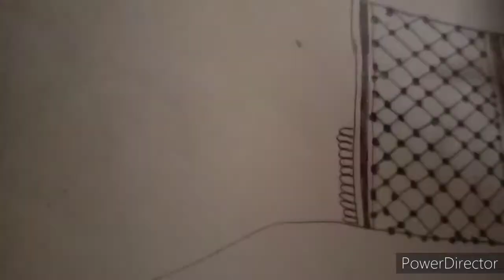Mahandi design beautiful and gorgeous ño 12